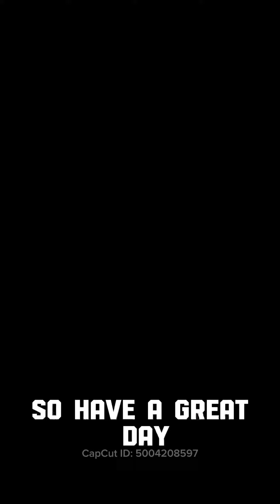How does the government shutdown affect RE?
I’m sure by now you’ve heard that the government could potentially shut down

Well, what does that mean for the real estate industry

The most obvious impacts are that government employees won’t receive paychecks, and VA benefits and social security payments won’t be made, which could affect buyers’ ability to accumulate the necessary closing funds and pay down debt which could impact their credit rating.

But you also need to be aware of how this affects closings. Government agencies that insure mortgages - think FHA, VA and USDA will experience delays. The IRS and home buyer programs through the department of Housing and Urban Development (HUD) will also be affected.

Within our brokerage we are already circulating verbiage for special stipulations that need to be added to these purchase contracts to reflect that closings could be delayed and to give sellers options to vacate contracts as a result.

Further, Interest rates could be adjusted by the Fed if the shutdown negatively impacts the economy.  Guys, This is a big deal. I’m always the optimist and will have faith that a resolution can be found before the deadline but I definitely felt compelled to share my thoughts on this. Have a great day.

If you’re looking to buy or sell real estate, let’s chat! I’m always accepting new clients and your referrals.

Ally Harris, SRS | CLHMS | ACBR
Real Estate Professional
HomeSmart Elite